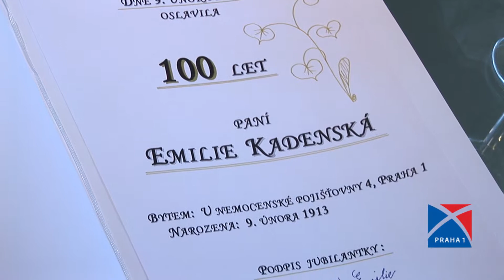100 let paní Emilie Kadenské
Paní Emilie Kadenská, jedna z obyvatelem DPS v Dlouhé ulici, se právě dožívá stých narozenin. K životnímu jubileu ji mezi jinými přišel popřát i starosta Prahy 1 Oldřich Lomecký. Mluvili spolu například o tom, jak se udržet v kondici i v tomto pokročilém věku.